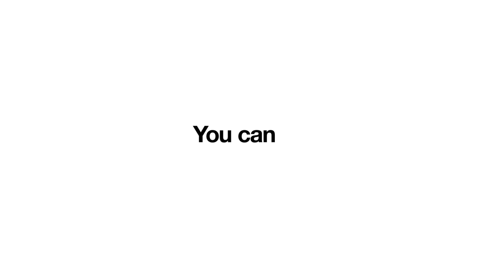Introducing....EQUIP™ | From Reasonable Faith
Let's be honest...Dr. Craig has a mountain of material available online and you may not know quite where to start. The Equip online course platform will offer a free, guided tour through Dr. Craig’s content. When you sign up you’ll be able to access courses, track your progress, engage in forum conversations, and get to know others who are going deeper in their faith. Regardless of your level of experience with apologetics, Equip will help you get to the next level!

-- to launch live on September 1, 2022.